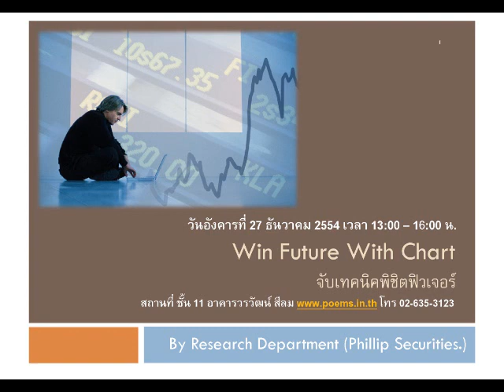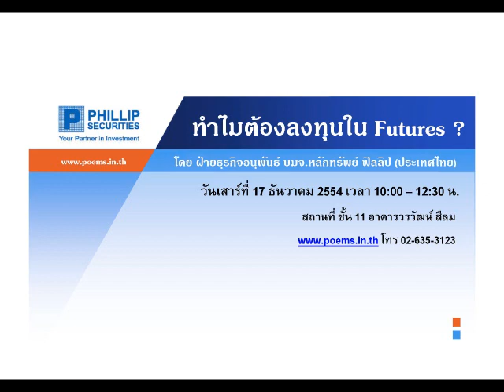กลยุทธ์ตลาดอนุพันธ์ บล.ฟิลลิป (23 ธ.ค. 54)